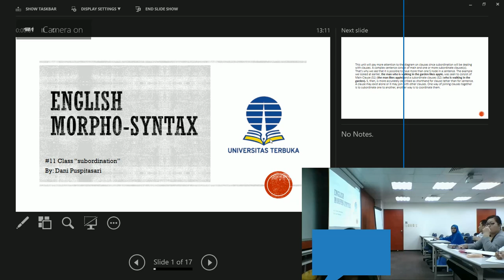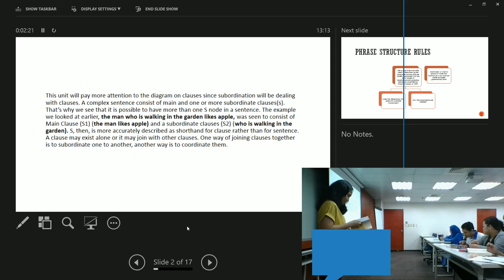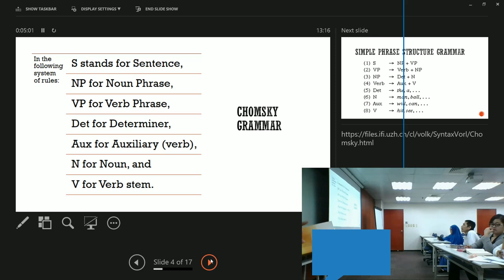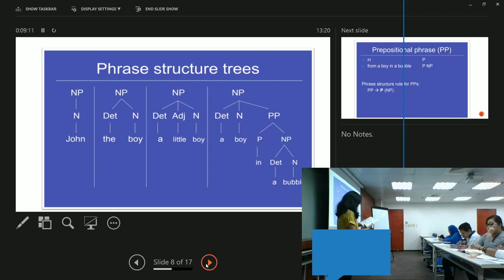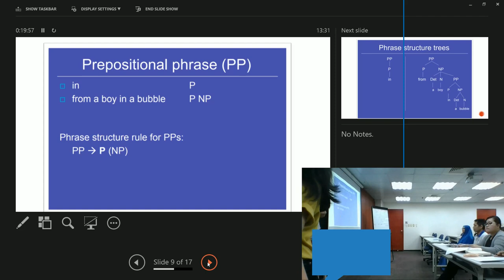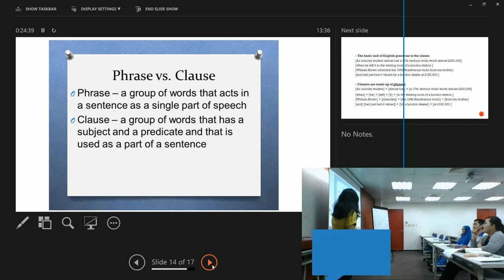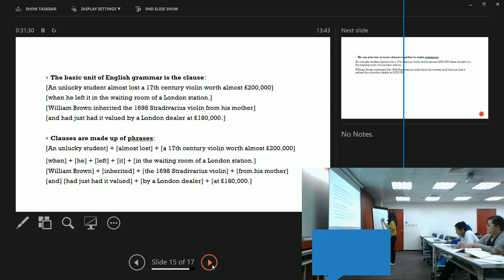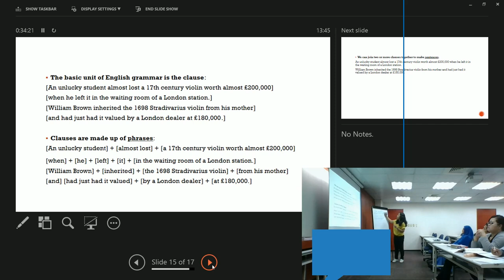2018. 1 - English Morpho syntax - UTT - TTM2 - 08042018 - 1